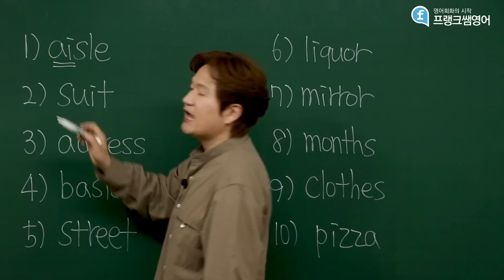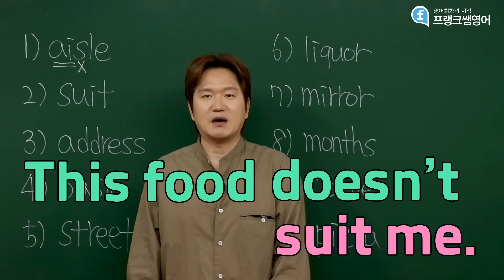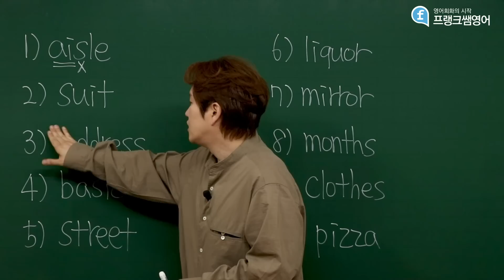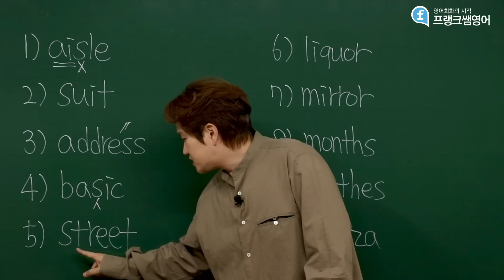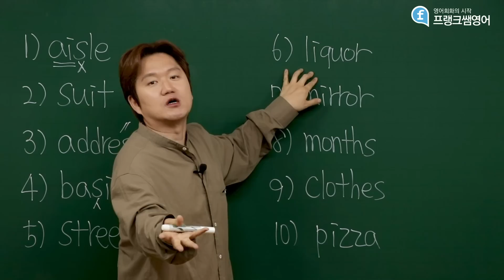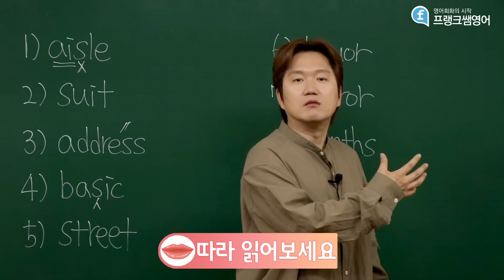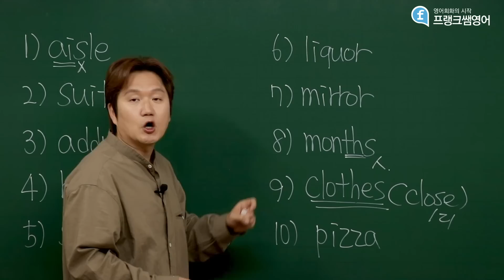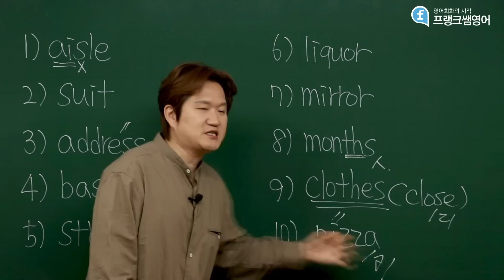영어읽기ㅣ아직도 'basic'을 '베이직'으로 읽나요?